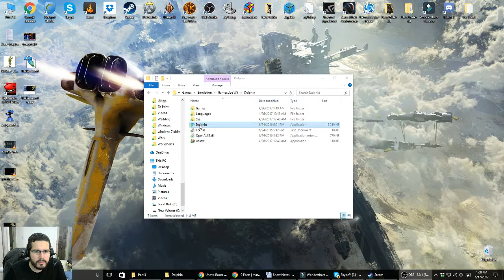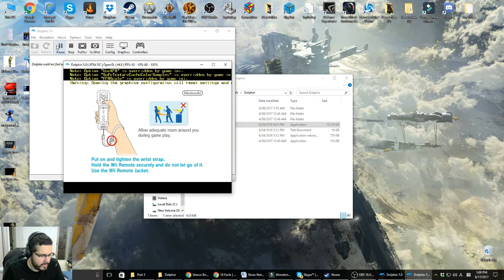The Blue Wizard Project - Mega Man 10 Part 3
Mega Man 10 Part 3 - Click Click Click

Mega Man visits the middle east to fight the troops...wait? What?